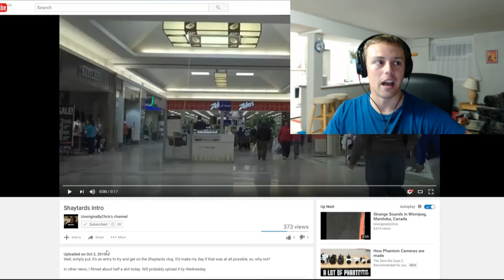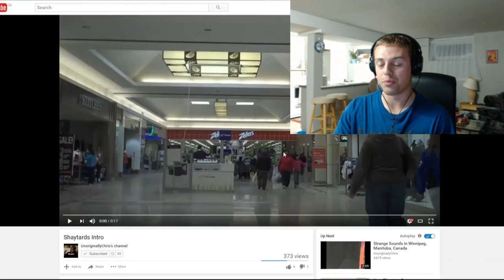Reacting to Old Videos - My Shaytards Intro Submission